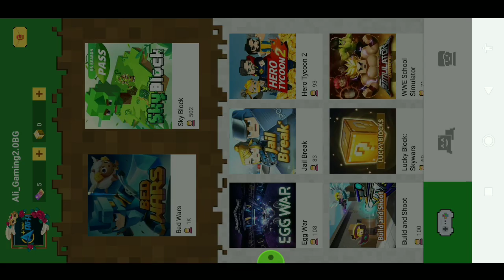Bed Wars Home || Goodbye Noob Skin!! ''Rip-Remove''